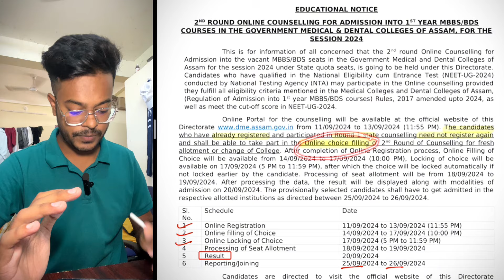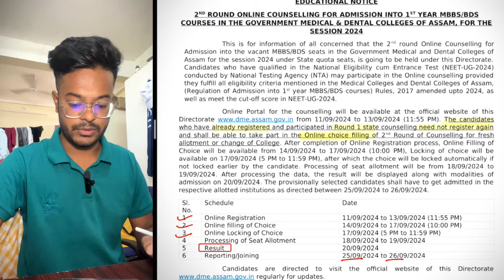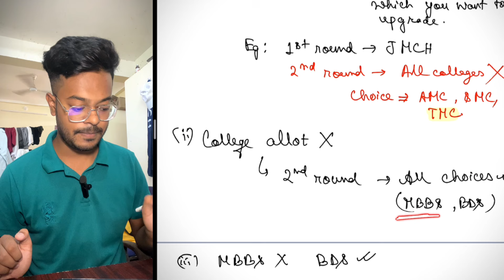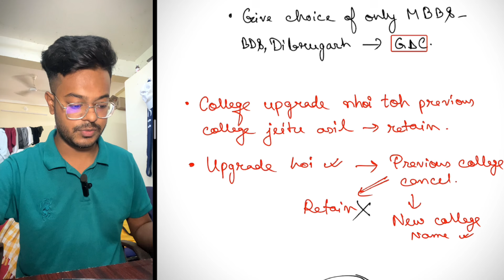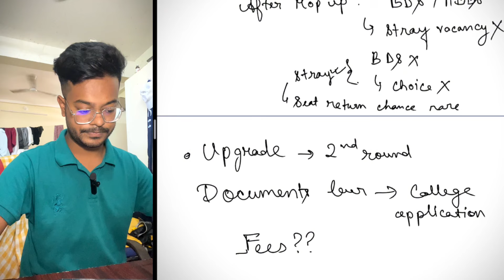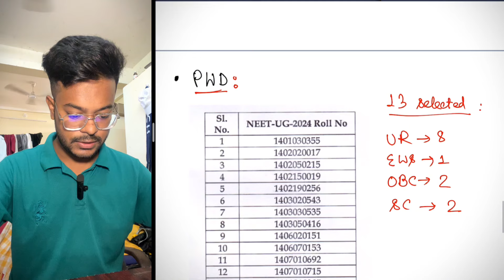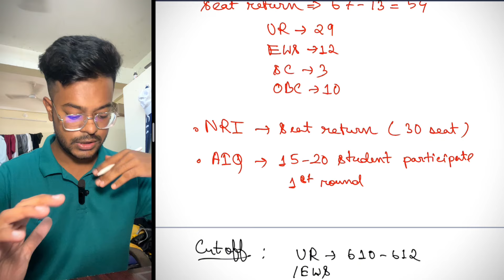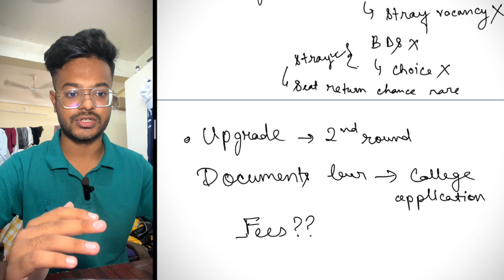Assam Neet 2024 2nd round important notice|Upgradation process| Pwd seat cancel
neet 2024 expected cut off reservation
neet 2024 expected paper
neet 2024 no of aspirants
neet motivation
assam admission process
assam neet 2024 college wise cutoff
College wise neet 2024 cutoff
assam cutoff after merit list
assam neet 2024 college fees
things to buy in medical college
2nd round counselling